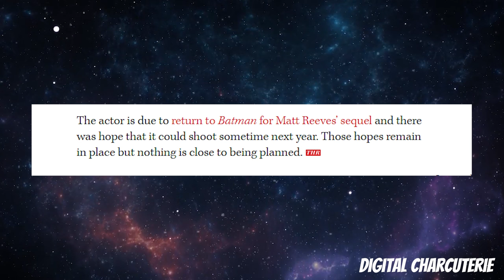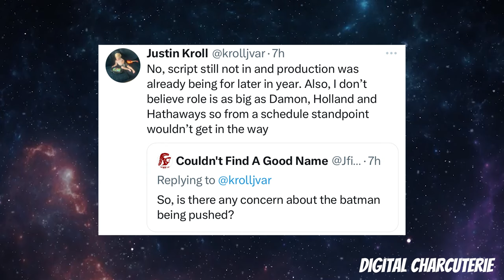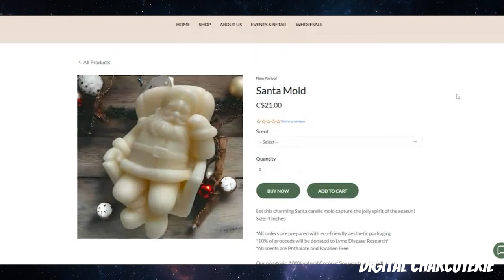Has CHRISTOPHER NOLAN delayed the BATMAN 2 + Superman Trailer Talk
Is The Batman Part 2 facing delays? With Christopher Nolan’s upcoming project rumoured to shake up Warner Bros.' release schedule, Matt Reeves' highly anticipated sequel starring Robert Pattinson could be impacted. In this video, we dive into how Nolan’s influence and WB’s priorities may affect The Batman Part 2's timeline.

But that’s not all—David Corenswet’s Superman is soaring into the spotlight with whispers of an epic first trailer for Superman: Legacy! Directed by James Gunn, could this trailer redefine the DCEU and shift attention away from The Batman?